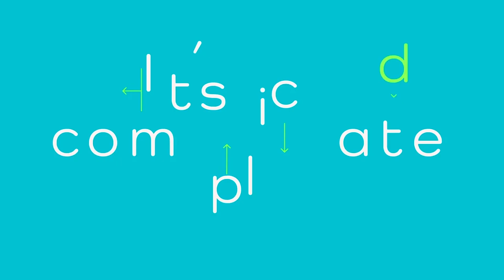It's Complicated, Part 3 - The Best Choice | Bryant & Nicole Golden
The quality of our lives is only as good as the quality of our relationships. But relationships are complicated. They require navigating different backgrounds, traumas, dreams, desires, and expectations. So how do we make it less complicated? How do we keep from avoiding relationships all together? Join us in February as Pastors Bryant and Nicole start It’s Complicated and lead us in a discussion on how to, not just survive, but thrive in all of our relationships.
We are an alternative to church as usual.

Our Sunday worship service is approximately a 75-minute experience designed to introduce people to the message of Jesus and equip believers to live their lives in response to the Gospel while their kids enjoy one of our safe children's environments.

Centerpoint is designed to meet you wherever you are on the journey whether you are just checking out the "church thing" or you are a committed Christ follower. Centerpoint is a casual environment that combines today's music with creative media and relevant teaching. We hope you will visit us at Centerpoint Church regardless of what your past church experience has looked like.